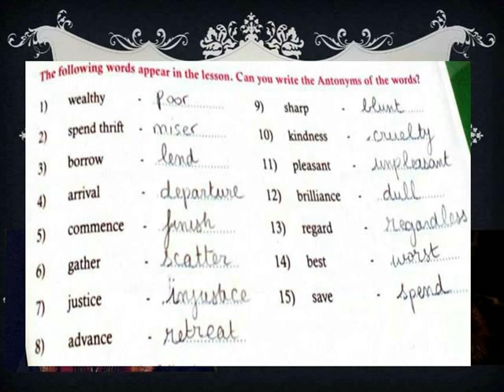THE MERCHANT OF VENICE =ANTONYMS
V ENGLISH  TERM 2 LESSON 6 ANTONYMS